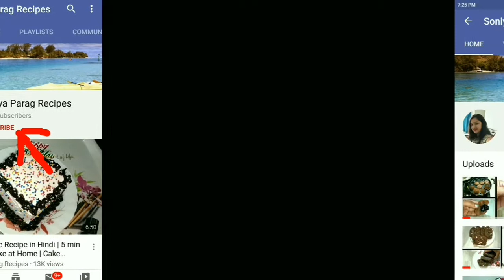Spring Roll Sheet Recipe | Spring Roll Wrapper Recipe | Spring Roll Sheet Without Corn Flour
Ingredients:
Maida 2 Cup,
Salt,

Find Amazon links to purchase various Cooking Materials online:

12 Cups Non Stick Muffin Baking Tray
Vanilla Essence
Auto Clean Chimney
Tripod Mobile Holder
Popcorn Kernel Seeds (Nature Vit)
Act II Popcorn Seeds for Cooker / Kadai
Act II Popcorn for Microwave Oven